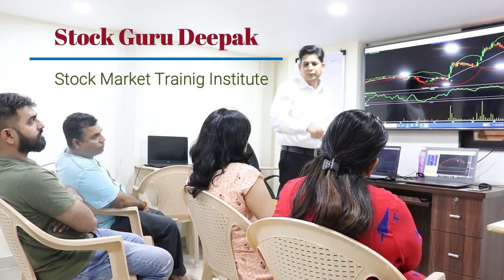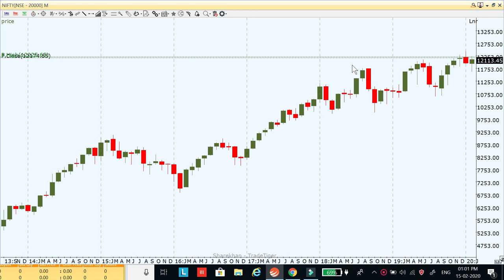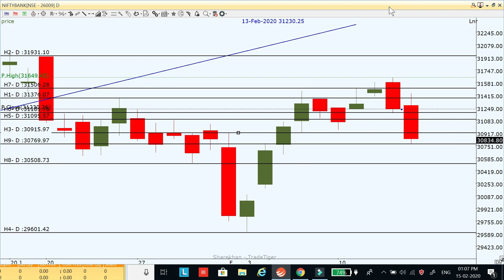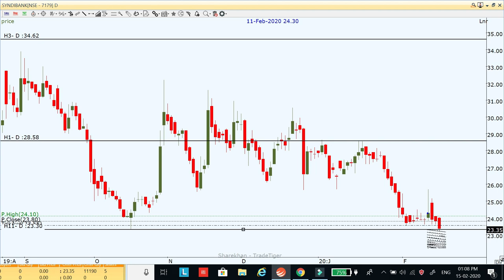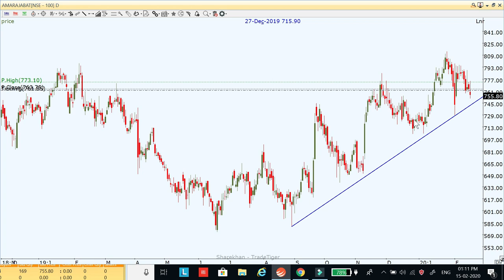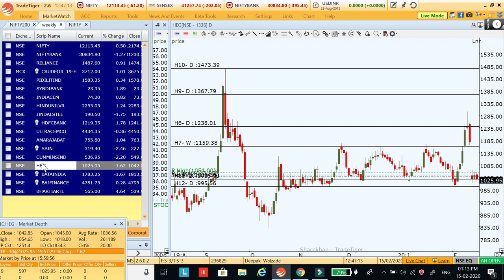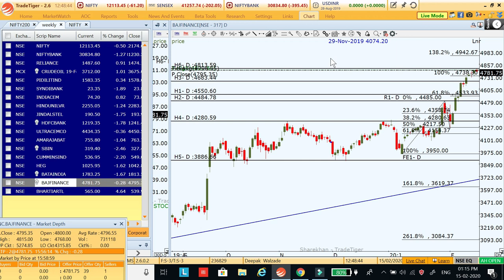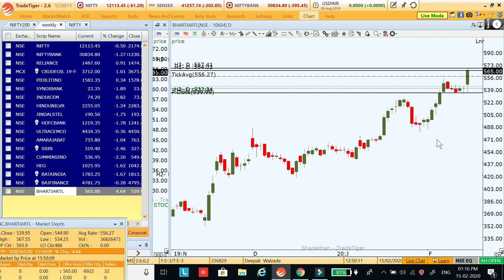Market Weekly View for 17th to 20th February 2020; #103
Market Weekly View for 17th to 20th February 2020; 103in this video I explain my view on Nifty, Bank Nifty and stocks for intraday for the week